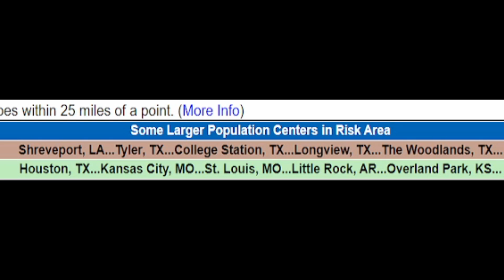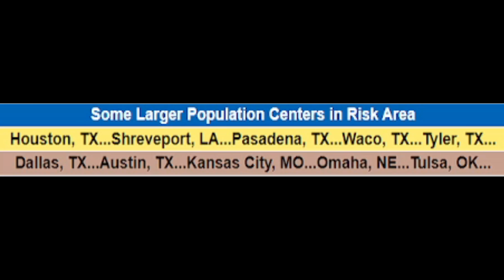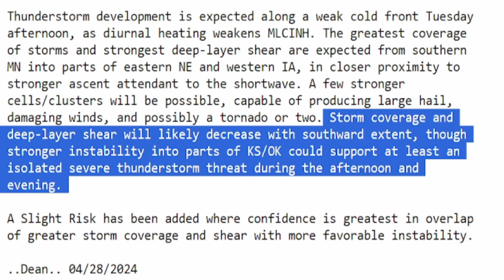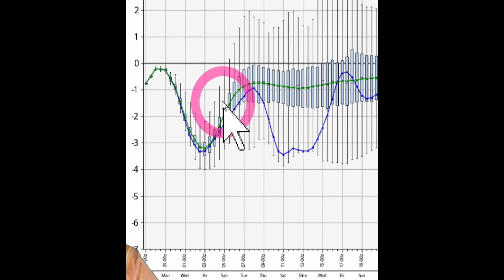Strange Storm Coming! Potential Tornadoes & Major Snow!?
We have another strong storms coming and more severe weather starting today bringing potential tornadoes, damaging winds, large hail, flooding & major snow.
In this video I will show you the latest updates so you can better prepare, I will also update you on yesterday's tornado outbreak that we had and major destruction in Oklahoma.

00:00 Severe weather outbreak update
03:32 Severe weather threat today & tomorrow
09:54 Next storm coming
11:56 Snow storm coming
13:25 Zoomed in severe weather forecast & outro